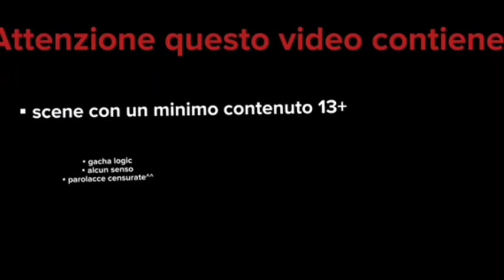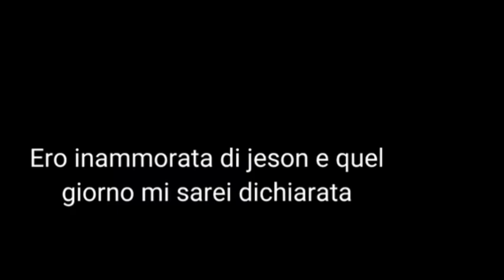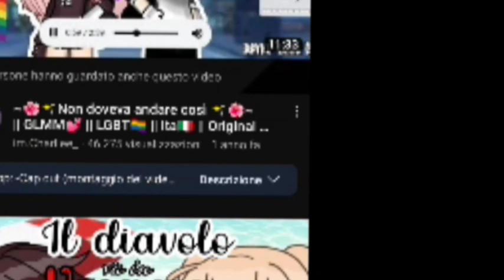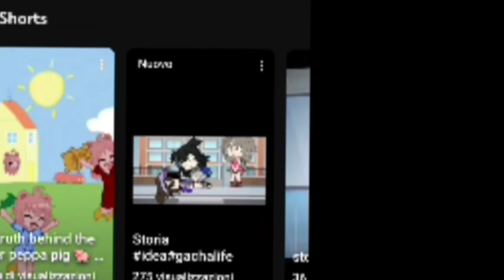reaction hai gacha più assurdi di youtube (Innamorata di mio fratello !) gachalife 😱😱😱😱💙💙💜💗😅